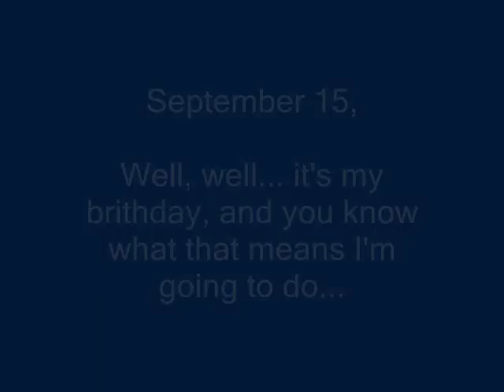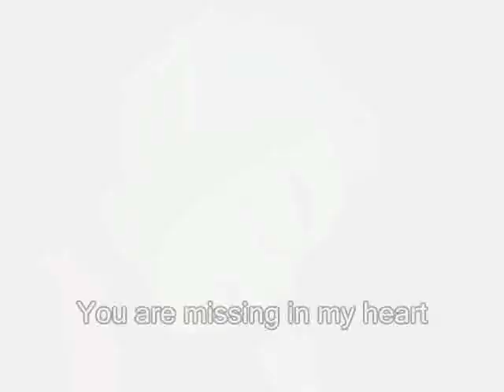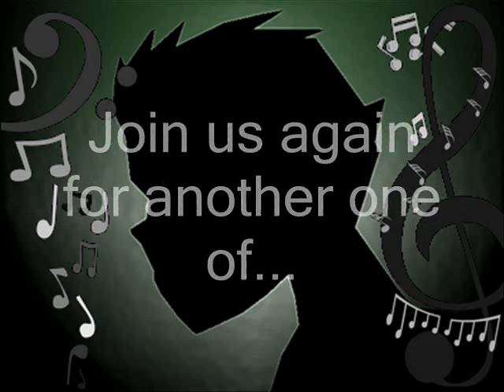Beast Boy's Magic Voices #80 Show me the Meaning of Being Lonely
Have you noticed what all my B-day vids have in common?